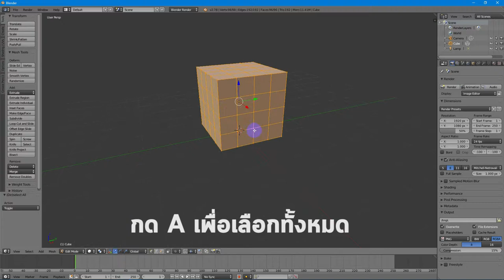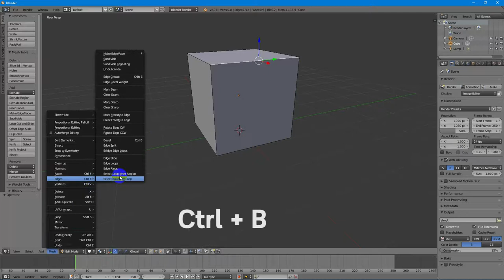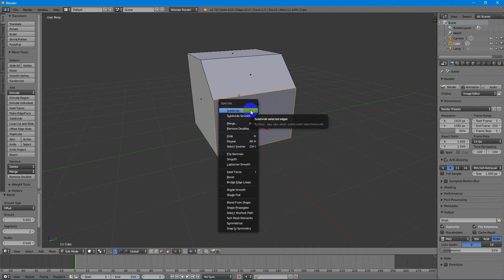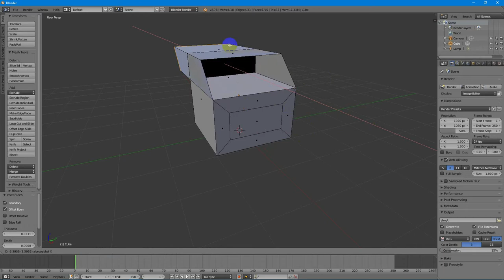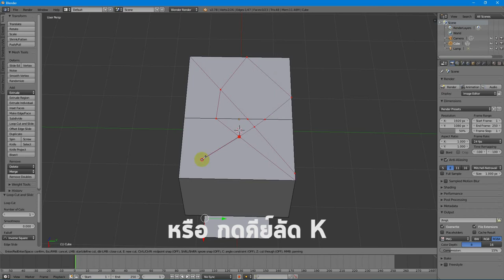การปรับแต่งใน Edit Mode